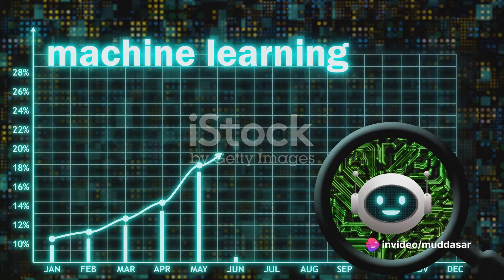Understanding Machine Learning: A Comprehensive Overview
Title: Understanding Machine Learning: A Comprehensive Overview

Introduction:
In the realm of artificial intelligence (AI), machine learning stands as a cornerstone, revolutionizing how computers analyze and interpret data. As technology advances, so does our ability to create algorithms and models that can learn and adapt, shaping the future of various industries and applications. This article aims to provide a comprehensive understanding of machine learning, exploring its definition, techniques, applications, and future prospects.

Definition of Machine Learning:
At its core, machine learning is a subset of AI that empowers computers to learn from data without explicit programming. Rather than relying on predefined rules, machine learning algorithms analyze vast amounts of data, identifying patterns and relationships to make predictions or decisions. This iterative learning process enables machines to continuously improve their performance over time.

Types of Machine Learning:
Machine learning can be broadly categorized into three main types: supervised learning, unsupervised learning, and reinforcement learning. Supervised learning involves training models on labeled data, where the algorithm learns to predict outcomes based on input-output pairs. Unsupervised learning, on the other hand, deals with unlabeled data, where the algorithm seeks to uncover hidden patterns or structures within the data. Reinforcement learning focuses on training agents to make sequential decisions in an environment, maximizing cumulative rewards through trial and error.

Applications of Machine Learning:
The applications of machine learning span various domains, including healthcare, finance, e-commerce, marketing, and more. In healthcare, machine learning models assist in disease diagnosis, personalized treatment recommendations, and drug discovery. Financial institutions utilize machine learning for fraud detection, risk assessment, and algorithmic trading. In e-commerce, recommendation systems powered by machine learning enhance user experience by suggesting relevant products based on past behavior.

Challenges and Future Directions:
Despite its remarkable progress, machine learning faces several challenges, such as data privacy concerns, algorithmic bias, and interpretability issues. Addressing these challenges requires interdisciplinary collaboration and ethical considerations. Looking ahead, the future of machine learning holds promise, with advancements in deep learning, reinforcement learning, and explainable AI paving the way for more sophisticated applications and breakthroughs.

Conclusion:
Machine learning continues to redefine the boundaries of what computers can achieve, driving innovation across industries and reshaping our society. By harnessing the power of data and algorithms, we can unlock new possibilities and address complex challenges, ultimately leading us towards a future where intelligent machines augment human capabilities and enhance our way of life.